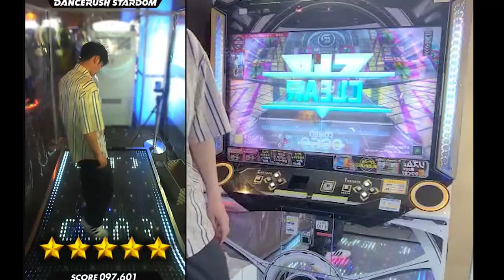【ダンスラ新曲】A Vague Idea / BEMANI Sound Team "PHQUASE" 【譜面動画付】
20クレほど必要な炎の合宿の解禁曲〜！
ちょっと周りのゲームのせいで音聞こえなかったのでクオリティはごめんなさい😭

DANCERUSH STARDOM で「A Vague Idea / BEMANI Sound Team "PHQUASE"」を踊ってみたよ！

DANCERUSH STARDOMの動画投稿や、Mixed RealityでのVRゲーム、
モーションキャプチャーを使った3Dキャラクター姿でのダンス動画、
ダンス講座、ゲームテクニック講座、VR機材レビューなどを投稿します。

【自己紹介】
ダンス未経験から、ゲームセンターのダンスゲームにハマり、
複数機種のダンスゲームで世界大会を優勝している、二児の父。
ダンスのレッスンや、FMラジオのパーソナリティもやってます。
コロナを機にVRの世界に飛び込み、VIVE公式アンバサダーに任命されました！

【About Me】
World champion in multiple dance games
Father of two children
Dancer
Radio personality

■経歴■
PSSP2011・2014・2018、パフォフェス最強パフォーマー決定戦2013、

KONAMI公式生放送「Be生」に出演、パフォーマンス披露

[Dance Evolution]
ODC2nd　優勝

[DANCERUSH STARDOM]
公式世界大会 9th Konami Arcade Championship ソロ部門　優勝

「DANCERUSH STARDOM ANTHEM」ＭＶ出演
「Trigger/LOL」ダンスガイド

練習会・交流会「758RUSH」主催
屋外フェス「TOKAI RUSH FES」主催

‹ダンス関連出演›
・ディズニーダンサーオーディション合格
・FINAL LEGEND TOKAI 梅棒作品 「パパ、I LOVE YOU」主演パパ役
・日本最大級のダンスコンテスト「LEGEND TOKYO Chapter.5（横浜アリーナ）」AMI作品メンバーとして殊勲作品賞受賞
・ダンスカンパニー jazzcolle.公演「糸」「かげひなた」ゲストダンサー出演
・master works TOKAI オープニング作品 出演

‹VR関連出演実績›
日本最大級のダンスの祭典、日本どまんなか祭り V踊団Break Throughとして出演し、特別賞受賞。
坊’s 盆踊りでダンサー出演　NHKニュース等で取り上げられました。
VtuberさんのMVなどでモーション提供実績あり
VRダンスバトルイベントでゲストジャッジ（審査員）等多数
Beatsaberパフォーマンスの世界大会 Kikae Dance Battle初代チャンピオン
中京テレビ「ボイメンMAGIC」「前略、大徳さん」「オードリーさん、ぜひ会ってほしい人がいるんです」等

FMレギュラー番組
「Marbling Friday（生放送）」　i-wave(ＦＭいちのみや 76.5MHz)

VR:
HMD: VIVE PRO eye / Oculus Quest 2
Controller : VIVE controller 2018 / Vulve Index controller
Body Tracking : VIVE Tracker(2018) x10
Facial Tracking : VIVE Facial Tracker
KAT locoS
YAMAHA AG-06

Software:
VirtualMotionCapture（バーチャルモーションキャプチャー）
LIV
OBS Studio

[PC]
CPU:Corei7-9700K
GPU:RTX2070　SUPER
RAM:32GB

HTC VIVEについて
VIVEはルームスケールＶＲでかつリアルなインタラクションを実現するために最適化された、今までに類をみないＶＲ プラットフォームです。テクノロジー
業界のゲームチェンジャーとしての高い技術力と業界TOPクラスのコンテンツ提供 を約束し、開発者や事業者用製品と同等のＶＲをコンシューマーに提供し、
VIVEはソフトウェアとハードウェアにおい て、最強のエコシステムを作り上げました。VIVE製品に関しての詳細は
VIVEや関連ロゴマーク使用の場合
※HTCとHTCロゴはHTC Corporationの登録商標です。
※その他の社名および商品名は、それぞれ各社の登録商標または商標です。
VIVEPORTインフィニティ
VIVEPORTインフィニティは、 世界初のVRコンテンツサブスクリプションサービスです。毎月定額で900タイトル以上の対象コンテンツがダウンロードし放題
となります。VIVEPORTインフィニティに関しての詳細は

※コンテンツの収益化有無について
ゲーム配信時は、各ゲームのガイドラインに沿った利用を心掛けております。
画の楽曲使用の関係で、Youtube側から広告が掲出されている場合もあります。
お気づきの点がございましたら、SNSのDM宛にご連絡ください。